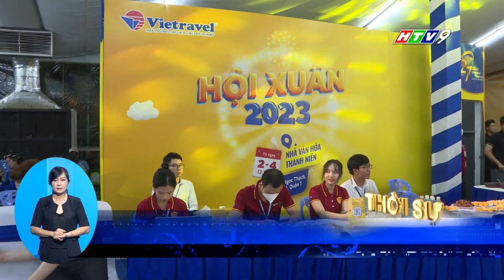🌸 VIETRAVEL TƯNG BỪNG TỔ CHỨC HỘI XUÂN 2023 VỚI HÀNG NGÀN ƯU ĐÃI HẤP DẪN | Vietravel Channel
🎊 Duy nhất từ 02 - 04/12, Vietravel chính thức khai mạc Hội Xuân “Lời Cảm Ơn Từ Trái Tim” tại Nhà Văn hóa Thanh Niên TP.HCM (số 4 Phạm Ngọc Thạch, Quận 1, TP.HCM). Sự kiện là “cơ hội vàng” dịp cuối năm để khách hàng trải nghiệm và tìm mua những hành trình du xuân, đón may mắn trong “Khung Giờ Vàng Săn Deal” với ưu đãi giảm đến 79% và “cơn mưa” quà tặng phong phú, voucher thiết thực.

Nguồn: Thời sự trưa lúc 11h30 trên HTV9